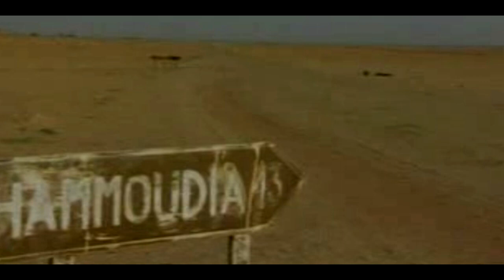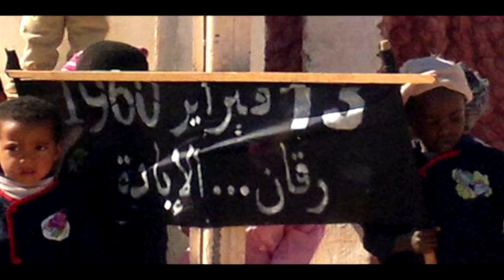القنبلة النووية برقان راب ادرار Official) hip hop adrar dz bombe atomique)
اول اغية راب تتحدث عن التفجرات النووية التى فجرها الاستعمار الفرنسي في الجزائر بمنطقة رقان يوم 13 فبراير 1960